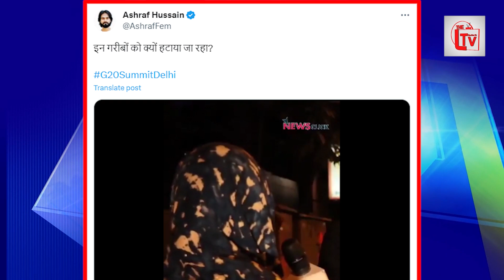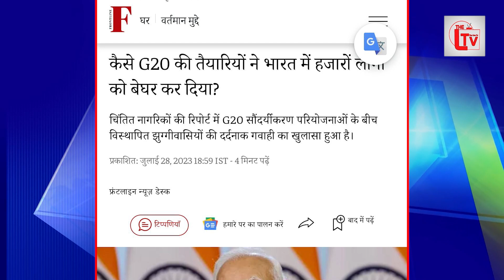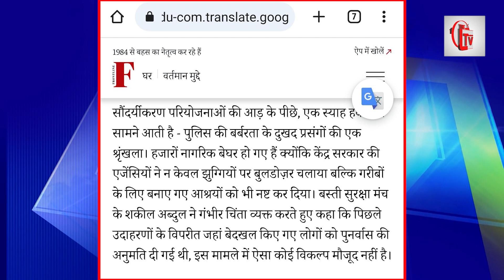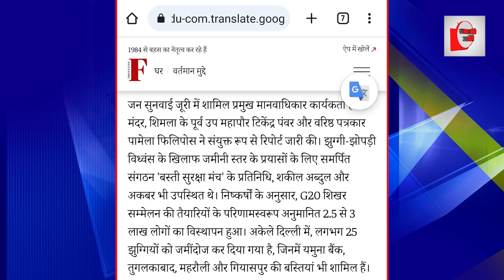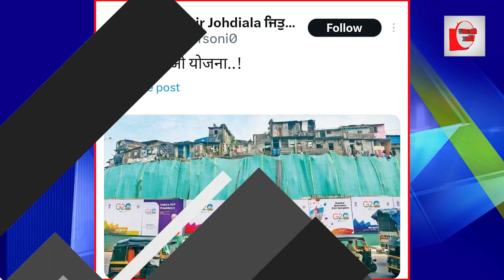आधी रात गरीबों को धक्के मार पुलिस ने भगाया! शर्मनाक!